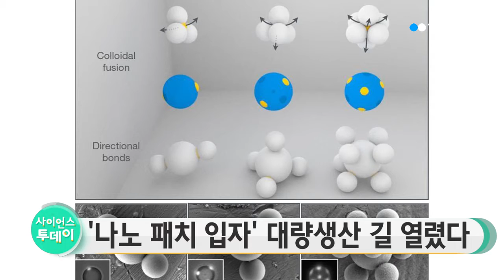'나노 패치 입자' 대량생산 길 열렸다 / YTN 사이언스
몸속을 돌아다니는 나노 로봇이나 약물 전달체의 핵심인 나노 패치 입자를 대량 생산할 수 있는 기술이 개발됐습니다.

성균관대와 미국 뉴욕대 등이 참여한 국제공동연구진은 반대 전하를 띤 기름방울과 구형의 플라스틱 입자를 섞을 때 기름방울 주위에 입자 4개가 달라붙는 현상을 응용해 패치 입자를 만들었다고 설명했습니다.

연구진은 또 기름방울과 플라스틱 입자의 크기를 조절하자 패치 입자 수를 2개, 8개 등으로 다양하게 만들 수 있었다고 설명했습니다.

사람 세포 크기의 수십 분의 1 정도인 작은 패치 입자를 만드는 것은 기술적으로 어려워 그동안 소량씩 만드는 데 머물렀지만, 이번 연구로 대량 생산의 길이 열려 나노 기계 연구에 기여하게 될 전망입니다.